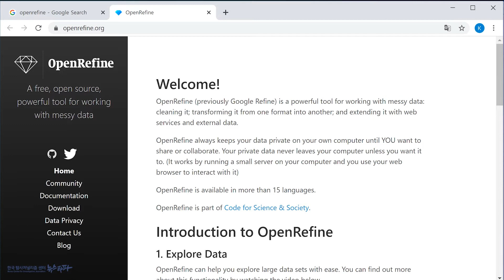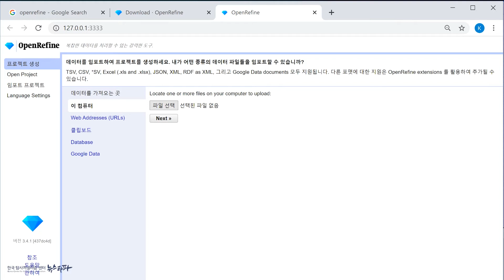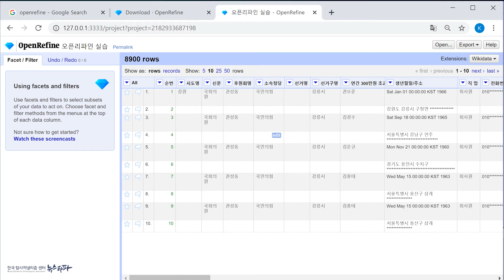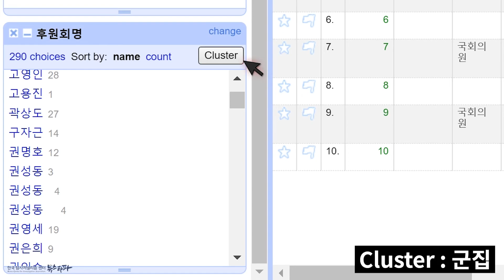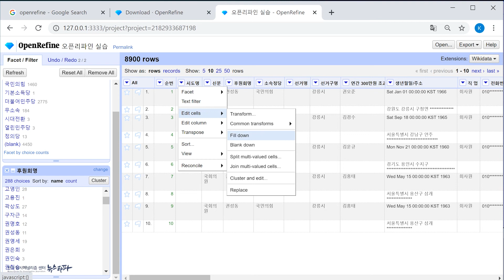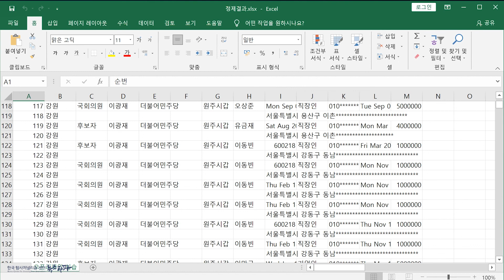5-6강 데이터 정제하기 - 오픈리파인 사용하기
뉴스타파함께재단이 제공하는 [데이터 저널리즘 스쿨]에 오신 것을 환영합니다.

[뉴스타파 데이터 저널리즘 스쿨]은 데이터를 기반으로 한 탐사보도의 기법을 널리 알리고, 데이터 저널리스트 육성을 위해 뉴스타파함께재단과 뉴스타파가 기획하고 운영하는 비영리 교육 프로그램입니다.

2021년 가을 아홉 번째 개강을 맞는 [뉴스타파 데이터 저널리즘 스쿨]은 뉴스타파 데이터팀 기자들이 직접 강의하는 최고 수준의 교육이라고 자부합니다. 좋은 저널리즘의 기본을 널리 알리기 위해 무료 공개합니다.

이 교육 동영상이 예비 언론인은 물론 현직 기자들의 올바른 취재를 돕고, 우리 언론 생태계를 건강하게 바꾸는데 작은 보탬이 되기를 바랍니다.

뉴스타파함께재단은 앞으로도 더 많은 저널리즘 관련 ‘공익 교육 프로그램’을 개발해 무료 공개할 계획입니다. 저희의 운영 원칙은 보편적 서비스의 추구, 즉 “재원은 시민으로부터, 결과물(콘텐츠)은 모두에게”입니다.

지속적으로 좋은 콘텐츠를 제공하기 위해서는 안정적인 재원이 필요합니다. 더 나은 세상을 위해 함께 해주세요.

FAQ
1. 1-1강 뒤에 1-2강이 안 보입니다.
각 강좌마다 ‘히든 강의’가 있습니다. 1-1강, 2-4강, 4-1강 등이 마지막 동영상 강의가 아닙니다. ‘파이썬 심화 학습 강의’가 숨어 있습니다. 이 히든 강의는 [뉴스타파 데이터 저널리즘 스쿨 8기 과정]에 수강을 신청해 ‘구글 클래스 룸’에 초대를 받은 수강생분들에게 ‘파이썬 심화 학습 강의’를 제공합니다. 수강 신청은 무료입니다.

2.다음 수강 신청 기간은 언제인가요?
2022년 봄 10기 [뉴스타파 데이터 저널리즘 스쿨] 문을 엽니다. 뉴스타파 데이터팀 기자들의 코칭과 ‘히든 강의’인 파이썬 심화 강의를 듣고 싶으신 분은 내년에 꼭 신청하세요. 정해진 기간에 신청하시면 됩니다. 수강 신청 공지는 뉴스타파함께재단 홈페이지에서 확인할 수 있습니다. 뉴스타파함께재단 웹페이지

[뉴스타파 데이터 저널리즘 스쿨 강의] 전체 보기